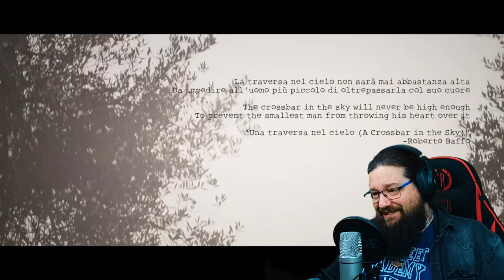VIKING REACTS | NANOWAR OF STEEL - "Pasadena 1994"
In this reaction video I listen to the song "Pasadena 1994" by Nanowar of Steel and laugh my way throughout the video. Sabaton's Joakim Brodén had a major part in this. You have to love it.

If you're a fan of metal music then you've gotta check out Nanowar of Steel! This band has an amazing sense of humor that'll brighten any day. In this reaction video, we listen to the song "Pasadena 1994".

NANOWAR OF STEEL - Pasadena 1994 (feat. Joakim Brodén of Sabaton) (Offical Video) | Napalm Records

Want to support me? You can now buy me a cup of coffee... or a horn of mead?

Intro/outro Background Music: Higher Octane - Vans in Japan"